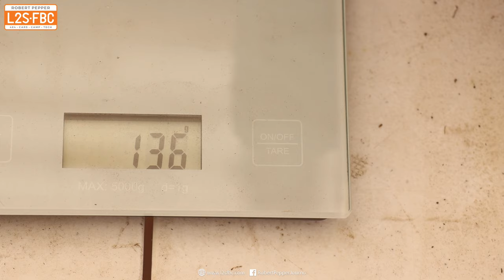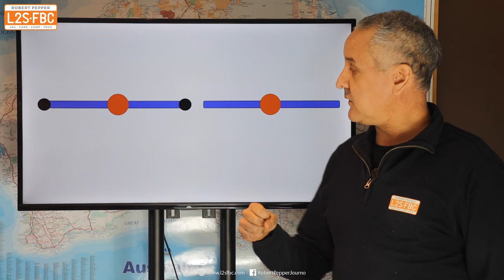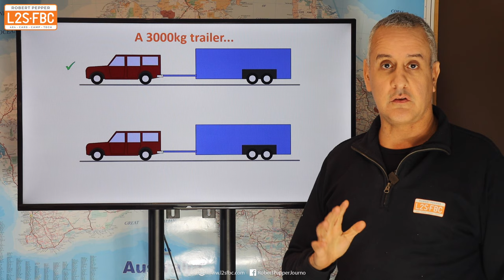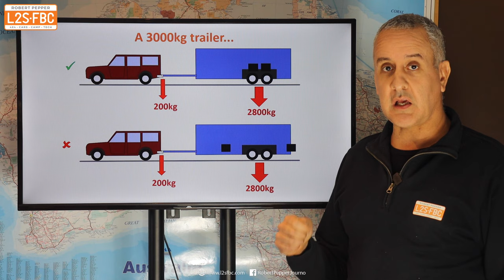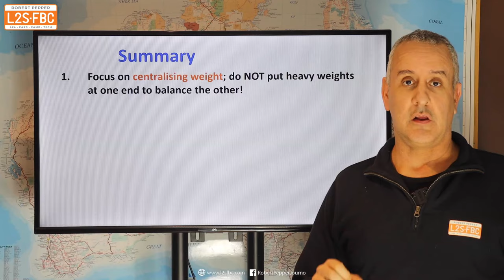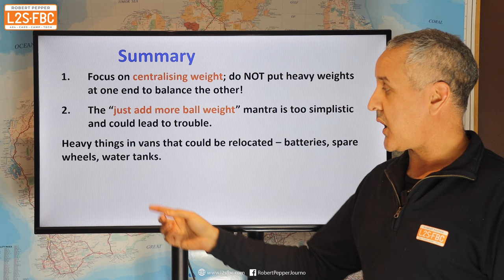Towing Dynamics explained with beer, wine and bulldog clips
Some people didn't quite get the concepts explained in the model Trailer Weights video, so I've made another to explain things a bit further. And there are some fun (?) experiments you can do at home, or maybe in the supermarket carpark.

WARNING: if you know how to calculate a moment this video is not for you, so don't watch it then complain about what a waste of time it was and spent another minute posting to tell me. Instead, go watch my video on reverse winching, that'll get your brain working.

ttps://youtu.be/nVnbPNyLu_c